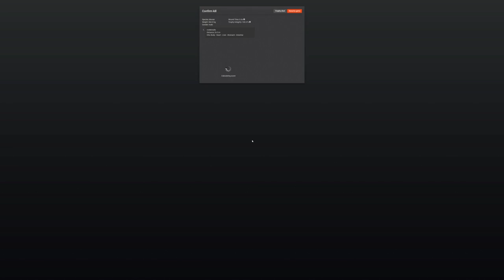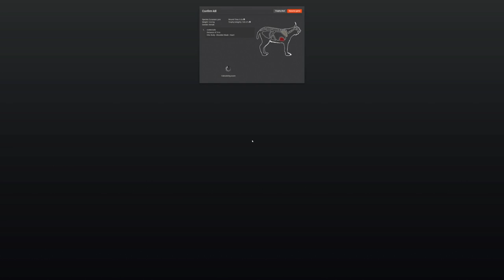theHunter Classic - Eurasian Lynx First Hunt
hi this is ronMctube today im going hunting after my first Eurasian Lynx . hopefully we find our quarry ! if you have any lynx tips co ords drop them in the comments. its may help some out. thanks !